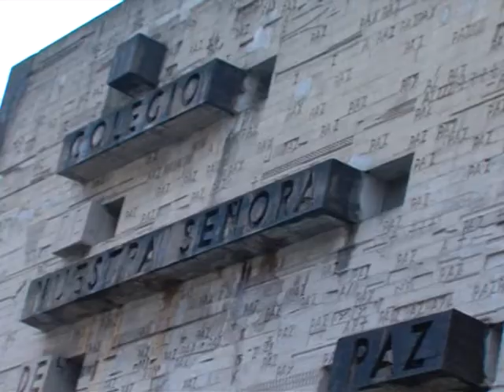EL COLEGIO NUESTRA SEÑORA DE LA PAZ DE TORRELAVEGA CELEBRA EL 50 ANIVERSARIO DE SU CONSTRUCCIÓN